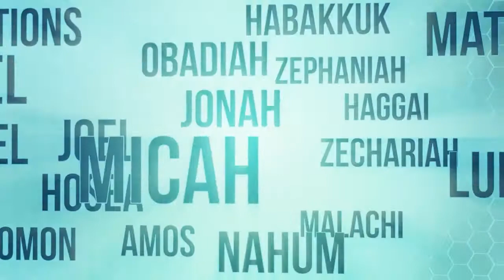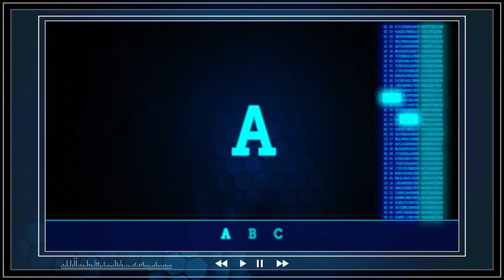KON Create 3 TeachingSegment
Video Accredited to Open.Life.Church, Open Network, Lifekids